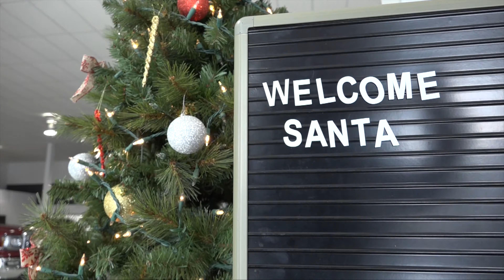Happy Holidays from Kutztown Auto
- Kutztown Auto would like to wish your family a Happy Holiday Season!